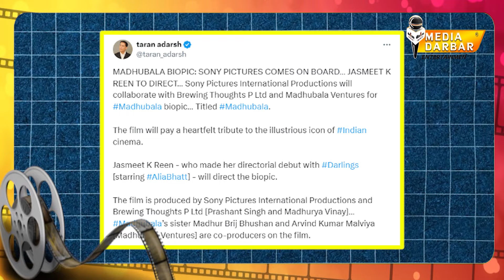हिट फिल्मों की गारंटी, एवरग्रीन अभिनेत्री मधुबाला की BIOPIC का ऐलान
If you Like The Video, Press the like Button, Do Comment, and Also share it.